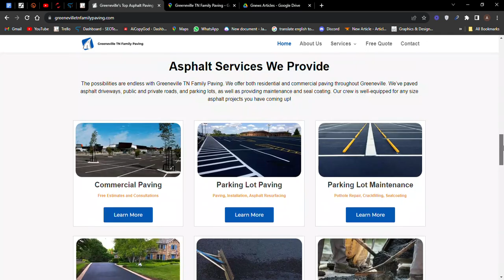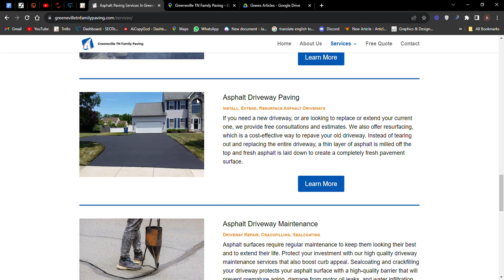Greeneville TN Family Paving